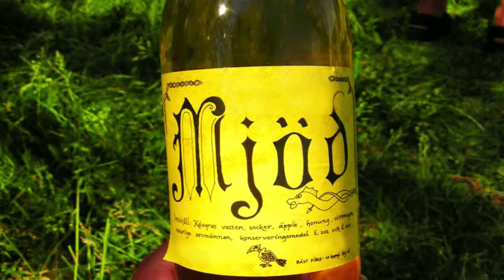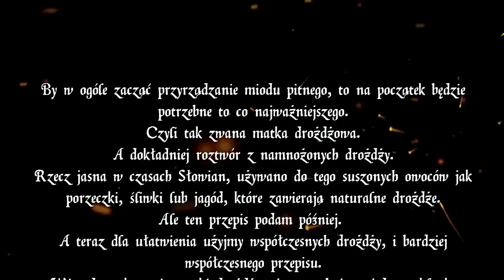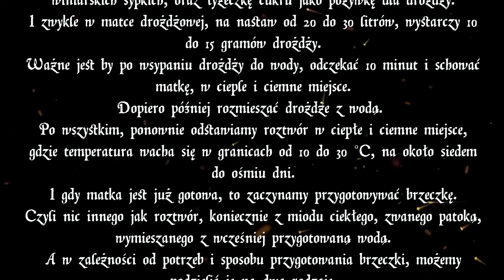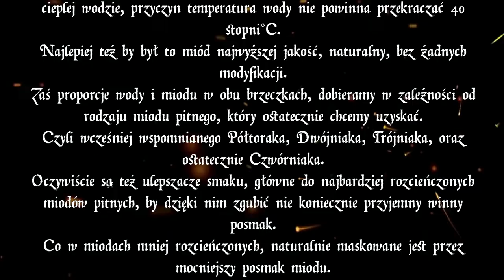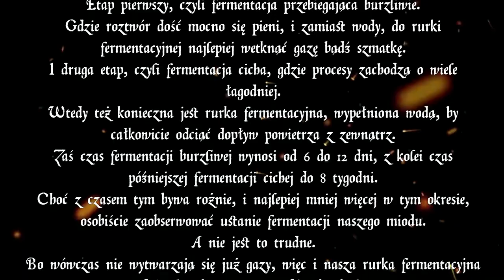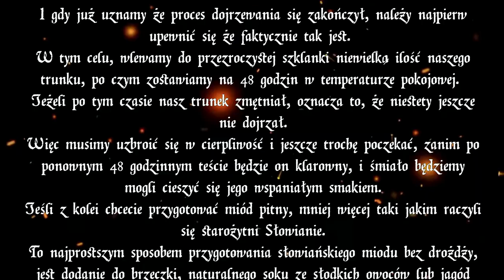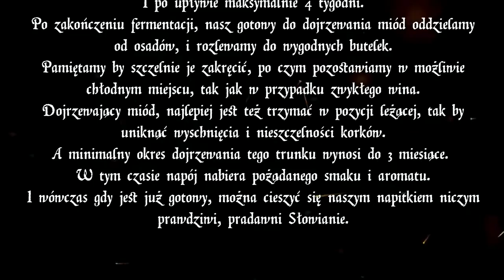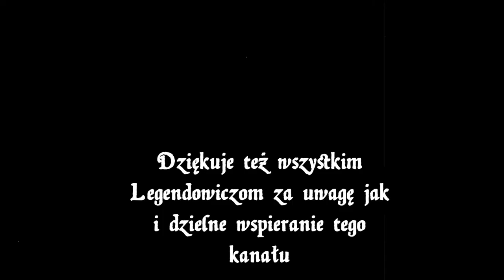Jak zrobić Miód Pitny / Najstarszy i Najzdrowszy Trunek Świata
Jak obiecałem jest przepis, na wspaniały sam w sobie Miód Pitny, najstarszego, i najzdrowszego trunku alkoholowego świata.
Pierwszy z przepisów będzie bardziej współczesny, zaś drogi raczej stworzony w drodze rekonstrukcji, między innymi na bazie przepisów lodów pradawnej Europy, jak Słowianie oraz Germanie.
No i oczywiście nie zapomniałem o garści, a nawet dwóch garściach, pełnych nieodzownych oraz bardzo ciekawych informacji 🙂

👇 Zacne książki w tematyce słowiańskiej 👇

📕 Słowianie połabscy. Historia i Archeologia ✔️
📒 W orlim gnieździe. Legendy i baśnie ✔️
📒 Magiczne zawody. Kowal, czarodziej, alchemik ✔️

Rozdziały filmu:
00:00 Intro Legendarium.
00:07 Wstęp i kilka ważnych informacji i miodzie pitnym.
03:19 Bardziej współczesny przepis na miód pitny.
09:58 Prawdopodobny przepis na Słowiański miód pitny.
12:08 Podsumowanie i parę słów końcowych.
12:42 Napisy.

Linki do wszystkich podcastów Legendarium
Amazon Music Podcast 🟣

Music title : [Rats Nest Hollow Island]

Music title : [Wer ist die da durchleuchtet]

❗️ UWAGA ❗️
Wszelkie treści znajdujące się w tym materiale, zaczerpnięte z ogólnodostępnych źródeł, nie będące moimi, cytowane są na prawie ustawy.1 art. 29 prawa do cytatu, w formie wyjaśnienia, analizy oraz edukacji i nauki.